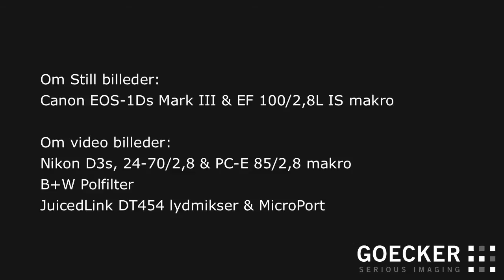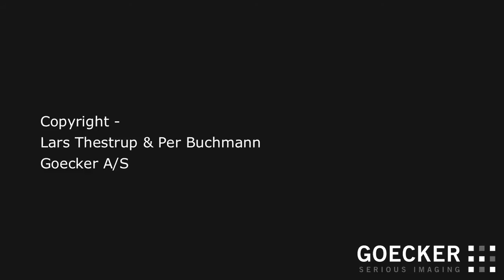Pro Foto BatPac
BatPac er effektiv transportabel strømforsyning til on-location opgaver.

Profoto, kendt for spitzenklasse flash gear og grej, leverer nu en fleksibel strømforsyning til alt 230V udstyr, som kompaktflash, røgmaskine, computer etc.

Goecker's Lars Thestrup er på Dyrehavnsbakken med Profoto BatPac, til en portræt session.